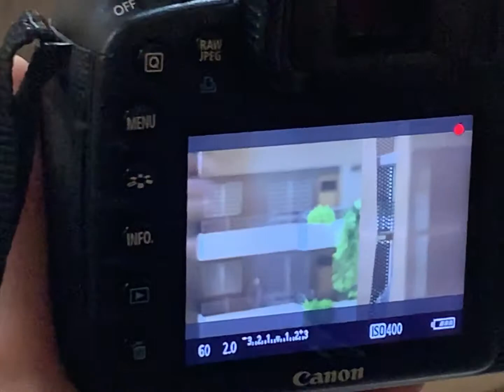ONEHOME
Benvenuti a casa. Ben arrivati nei vostri spazi. OneHome è la casa che sognate, immaginate e finalmente realizzate.
Una nuova ed efficiente costruzione in grado di soddisfare le tue esigenze abitative con interni ben strutturati e flessibili, planimetrie pensate per adeguarsi alle moderne esigenze di vita. OneHome, 6 esclusivi appartamenti con terrazzo, a Concorezzo, Via Monte Rosa, 1 - OneHome, una casa, la Tua.

ECONOMIA E BENESSERE
In OneHome riusciamo a vedere con chiarezza una perfetta unione tra il benessere abitativo e l'efficienza a basso consumo energetico. L'obbiettivo è realizzare un intervento importante sotto l'aspetto tecnologico, strutturale e anche tipologico in quanto ha uno stile moderno disegnato per conservare nel tempo l'attualità architettonica.
Un edificio all'avanguardia per quanto riguarda il risparmio energetico. OneHome è una nuova costruzione che avrà parametri che lo porteranno a diventare Near Zero Emission Building, determinando un notevole aumento della qualità ecologica dello stesso, a vantaggio dei bassi costi di gestione. Il progetto è in classe A 4. Saranno installate tecniche impiantistiche all'avanguardia come l'isolamento termico e acustico, antisismica, il controllo energetico, lo studio dell'illuminazione..